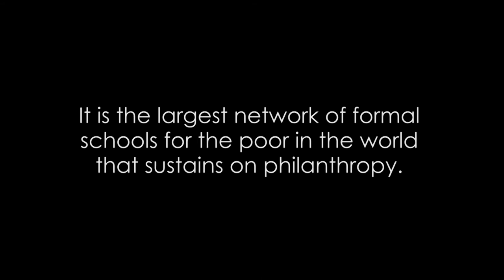What founders say about TCF!